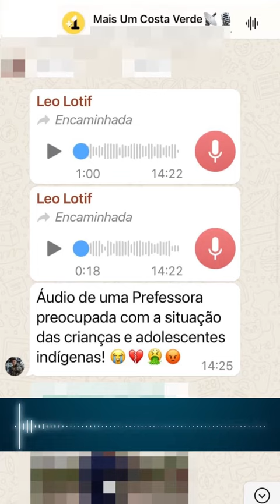🗣️✏️Educadora pede providências ao prefeito de Angra. Indígenas sem aula no Bracuy.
Eduadora pede providencias ao poder público para falta de aulas no colégio dos indígena no bairrro Bracuy em Angra dos Reis - RJ.